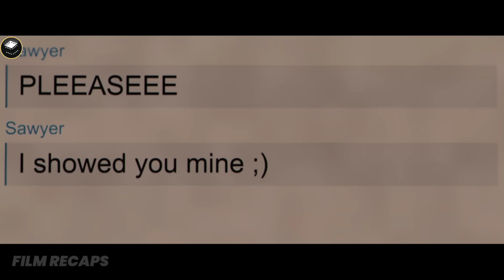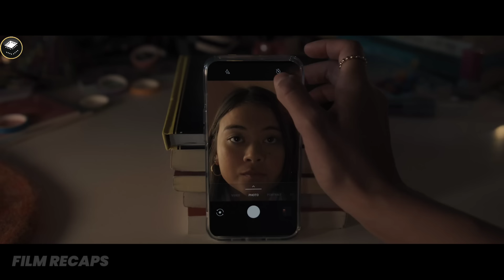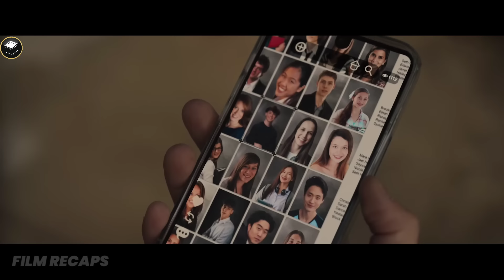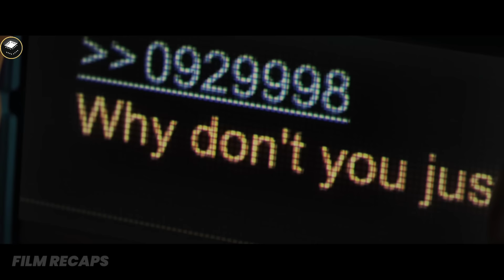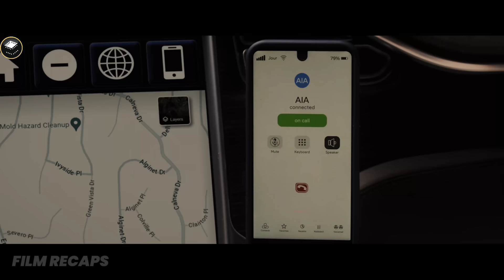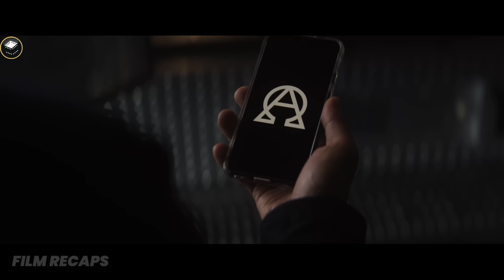Family Trusts A.I. So Much And Is Glad To Be Helped, Unaware It Will Ruin Their Lives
Family Trusts A.I. So Much And Is Glad To Be Helped, Unaware It Will Ruin Their Lives | Movie Recap | Afraid (2024)